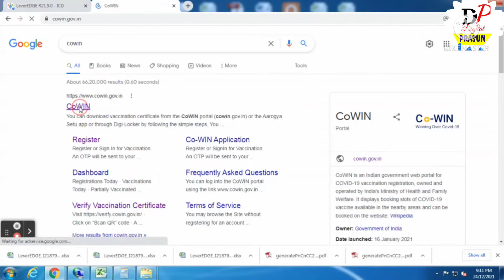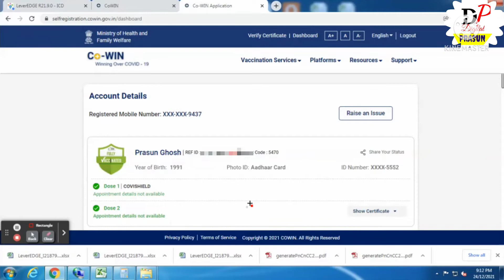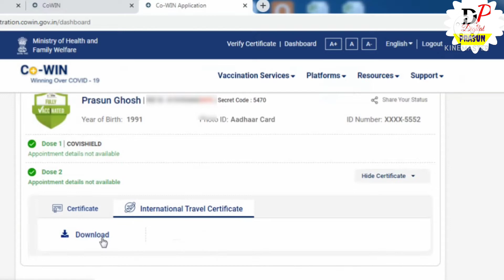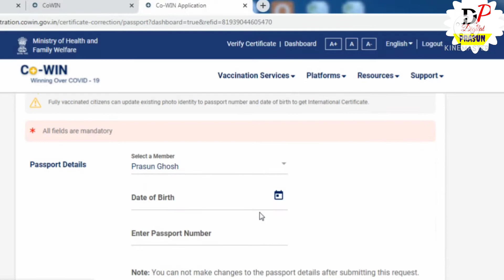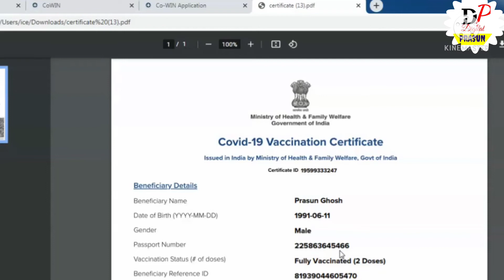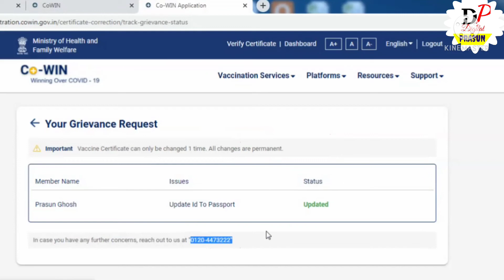CoWin certificate download online by mobile number | How to Download COVID-19Vaccination Certificate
CoWin certificate download online by mobile number || How to download COVID-19 Vaccination Certificate || vaccine certificate download || international vaccine certificate download || bangla || ভ্যাকসিন সার্টিফিকেট ||
 করোনার ফাইনাল  ভ্যাকসিনেশন সার্টিফিকেট